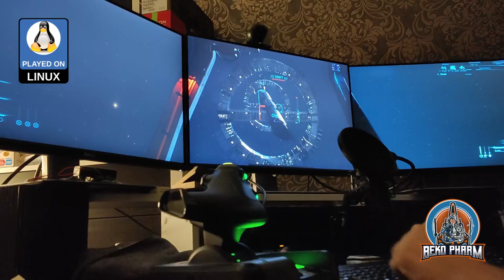SpaceBourne2 multihead setup test demo for ultra widescreen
This is a TEST. I'm perfectly aware that this game does not support widescreen|multihead (yet?) …or Linux PC at all.

And yet here I am. Edited GameUserSettings.ini and Settings.ini in `compatdata/1646850/pfx/drive_c/users/steamuser/AppData/Local/SB2/Saved/Config/WindowsNoEditor` to get here:

The maximum that the game allowed me was 3840x1200. I did write protect the files in the end to make the config persistent. Most UI elements center so it's playable.